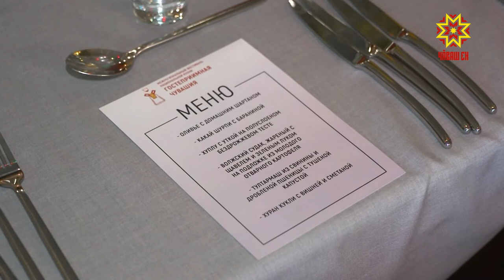Гастрономи туризмĕ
Шăрттан, какай шӳрпи, тултармăш, тăпăрчăпа е пĕçернĕ çăмартапа хатĕрленĕ хуран кукли. Чăваш апат-çимĕçĕ  туристсене илĕртме май парать. Шупашкарти ресторансемпе кафесем туризмне аталантарас тĕллевлĕ. Çак ĕçе вĕсем туроператорсемпе пĕрле пурнăçласшăн.